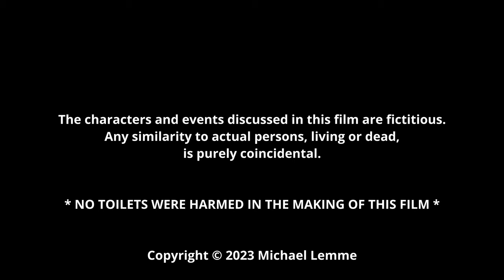Bathroom of a Bar on Bleecker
Join Jack for one last flush as he records the final episode of America's number one comedy podcast.